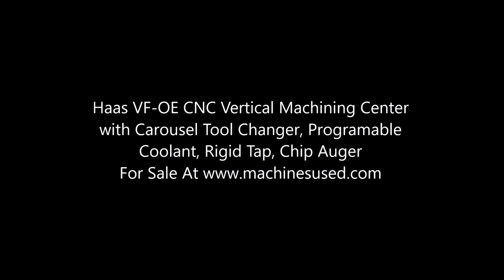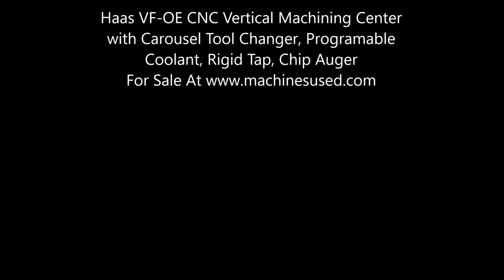Haas VF-OE CNC Vertical Machining Center with Carousel Tool Changer, Programable Coolant & More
Haas VF-OE CNC Vertical Machining Center with Carousel Tool Changer, Programable Coolant, Rigid Tap, Chip Auger

Equipped with: Haas 32 Bit CNC Control with LED Monitor, 1 MB Memory, Carousel Tool Changer,  Tool Arm Limit Switches Updated in 2020, Pendant Mounted Floppy Drive, 20 HP Vector Spindle Drive Updated in 2022, Programmable Coolant, Chip and Coolant Catch Tray, Quick Code Programming, 10,000 RPM Spindle, 4th Axis Wired, Rigid Tap, Chip Auger - NOTE: Tooling and vises in photos are NOT Included.